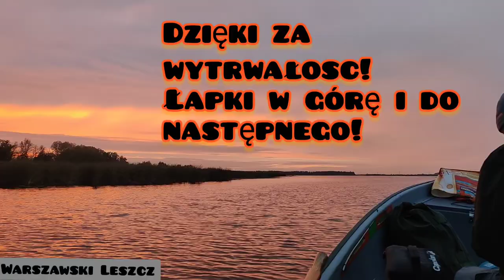Debiut z kamerką || Dużo szczupaków!! Piękny okoń!! 😎 Drużno 2020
Siemanko. Nie raz próbowałem coś dla Was nagrać, ale wyniki bywały różne. Mam nadzieję, że tym filmikiem przełamałem złą passę i będę w stanie częściej dzielić się z Wami moimi doświadczeniami znad wody ! 👊💪🏼